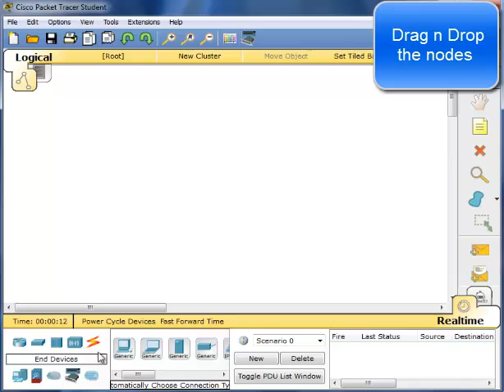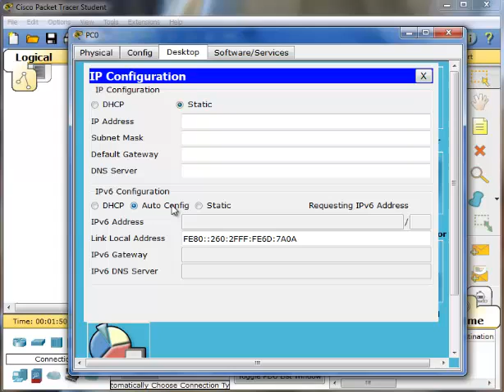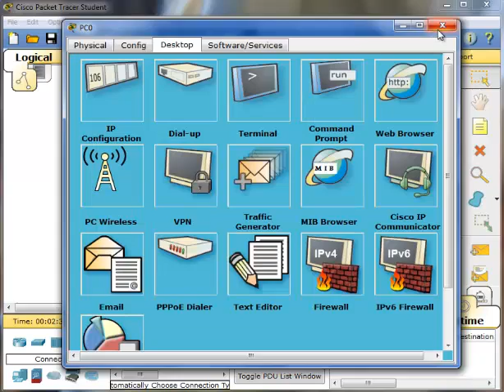Simulation of ipv6 stateless autoconfiguration on packet tracer